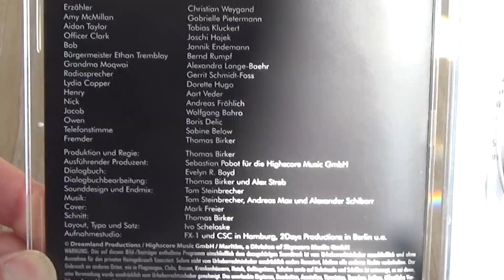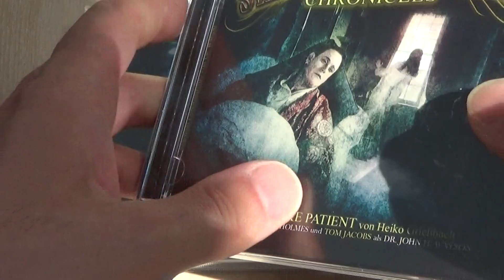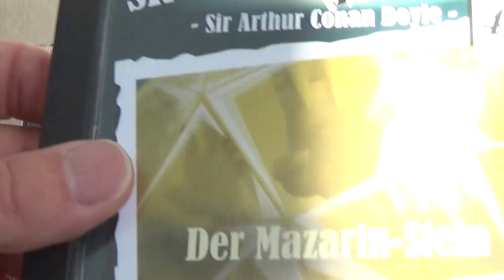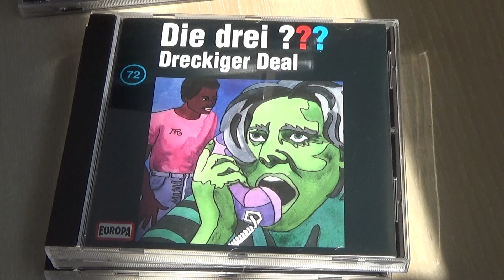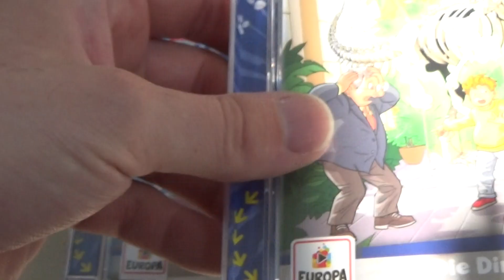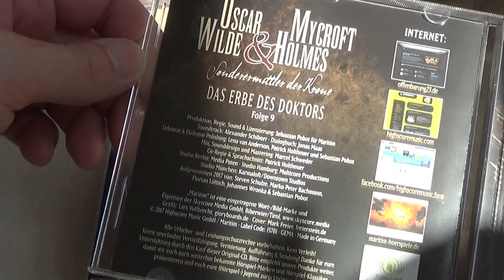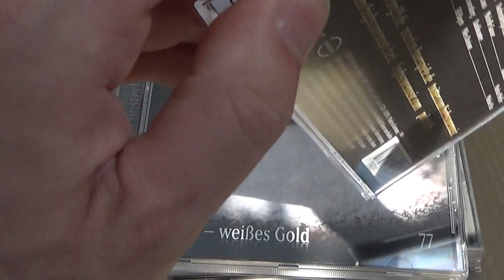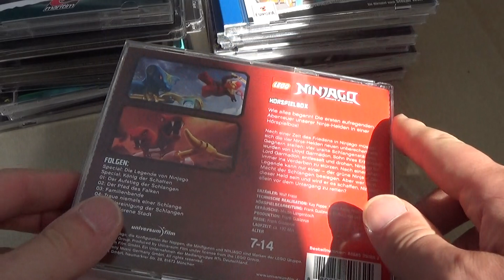Hörspiel Update Nr 2